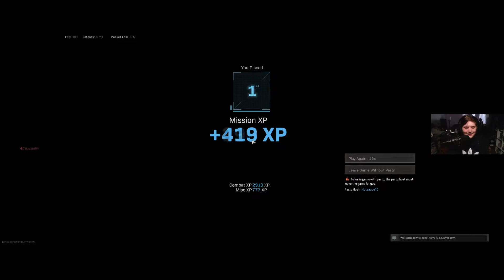The Craziest Warzone Wins of ALL TIME!!! Box Glitch Clutch!!! RPG ONLY WIN!!!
This is some of the absolutely most crazy clips I have ever got. Me and SGT were playing and I got stuck into the supply drop and some how got the WIN!! Also get a win with only rpgs with ADP Gaming and the whole squad!!